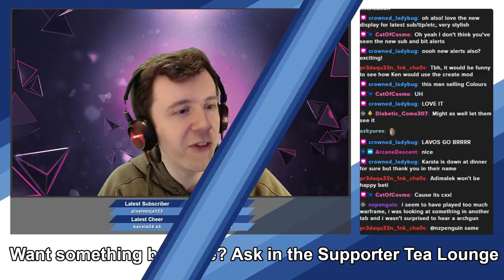Bazaar Canopy and Redstone Without a Guide! | Minecraft livestream 20OCT23